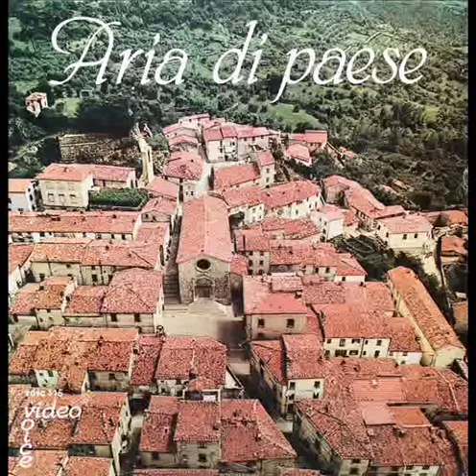♥ Catamo - Aria Di Paese ♥